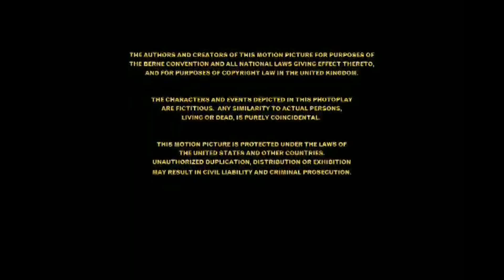Fox Deadpool Pictures Distribution (2004, version 4)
Taken from the end of Collatreal (2004) if Fox Deadpool Pictures released it instead of DreamWorks.

NOTE: Fake/Fan-made.